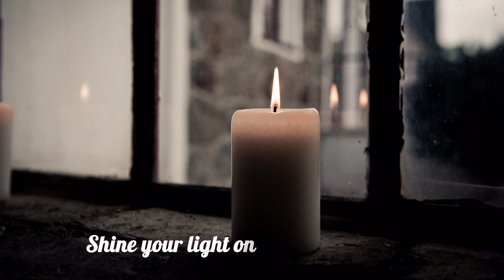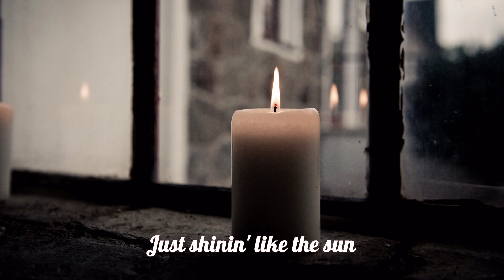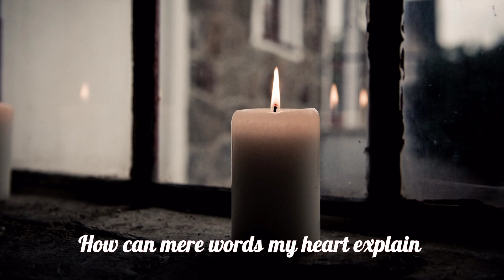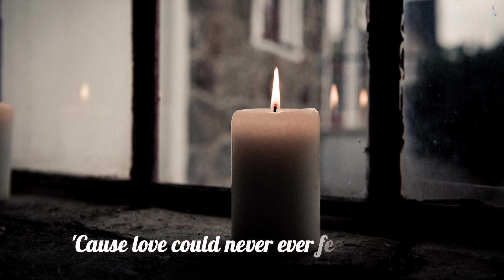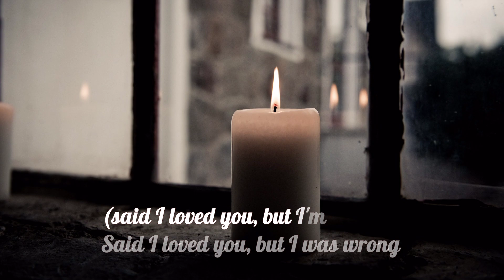Said I Loved You But I Lied - Michael Bolton [Lyrics - HD]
"Said I Loved You...But I Lied" is a song by American pop music singer Michael Bolton. The song was co-written and co-produced by Bolton and Robert John "Mutt" Lange. Released as the first single from his ninth album, The One Thing (1993), the single topped the American and Canadian adult contemporary charts, reached the top 10 in the United States and in three other countries, and was certified Gold by the Recording Industry Association of America.

The song earned Bolton a Grammy nomination in the category Best Male Pop Vocal performance at the 37th Grammy Awards. In 2011, Bolton performed a duet version of this ballad for his compilation album, Gems: The Duets Album, with Agnes Monica.

"Said I Loved You...But I Lied" reached the US top 40 in November 1993 and eventually became Bolton's seventh and most recent top-ten hit on the Billboard Hot 100 when it peaked at number six in early 1994. The song also spent 12 weeks at number one on the Billboard Hot Adult Contemporary Tracks chart, the singer's eighth chart-topper on this listing. Outside the United States, the single peaked at number two on the Australian Singles Chart, number three on Canada's RPM Top Singles chart, number four on Portugal's AFP chart, number 13 on the New Zealand Singles Chart, and number 15 on the UK Singles Chart. It also reached number one on Canada's RPM Adult Contemporary chart.